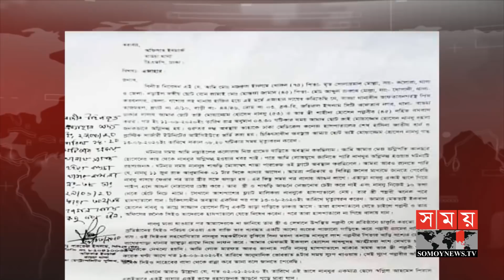১৬ দিনেও কুল কিনারা হয়নি নান্নুর মৃত্যুর ঘটনার!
Mystery has deepened in the 16 days since the death of journalist Moazzem Hossain Nannu after his house was set on fire. The brother filed a case against Nannu's wife and claimed that they were not informed of her death. And the police say that the complication will be solved only if the investigation report of Titas, Fire Service and other agencies is found.

নিজ বাসায় অগ্নিদগ্ধ হয়ে সাংবাদিক মোয়াজ্জেম হোসেন নান্নুর মৃত্যুর ১৬ দিনে আরো ঘনীভূত হয়েছে রহস্য। নান্নুর স্ত্রীর বিরুদ্ধে মামলা দায়ের করে ভাই দাবি করেছেন তাদেরকে মৃত্যুর কোন খবরই দেয়া হয়নি। আর পুলিশ বলছে, তিতাস, ফায়ার সার্ভিসসহ অন্যান্য সংস্থার তদন্ত প্রতিবেদন পাওয়া গেলে তবেই জট খুলবে।